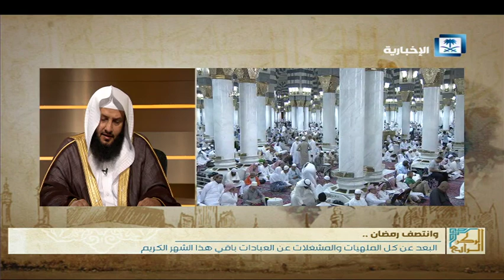الركن الرابع | وانتصف رمضان